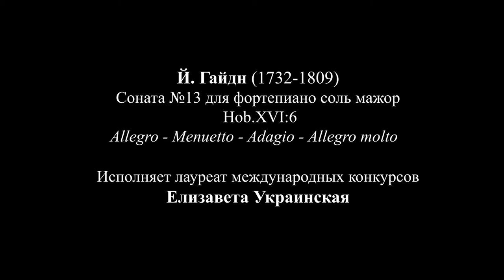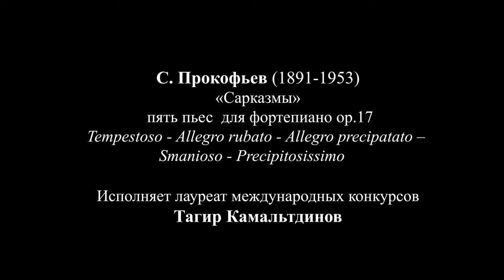Летняя академия Дома музыки – 2021. Фортепиано, фрагменты концерта 14 августа 2021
0:00 Елизавета Украинская, Тагир Камальтдинов, Дмитрий Юдин
0:30 Й. Гайдн. Соната №13 для фортепиано соль мажор  Hob.XVI:6 Allegro - Menuetto - Adagio - Allegro molto  Исп. Елизавета Украинская
12:49 С. Прокофьев.«Сарказмы»,  пять пьес  для фортепиано op.17 Tempestoso - Allegro rubato - Allegro precipatato –  Smanioso - Precipitosissimo  Исп. Тагир Камальтдинов
23:46 М. Равель. «Скарбо»  из цикла «Ночной Гаспар» M 55 Исп. Дмитрий Юдин

Summer Academy of Music House, Piano, 14, August, 2021

Elizaveta Ukrainskaya,Tagir Kamaltdinov, Dmitriy Yudin

0:30 J. Haydn. Piano Sonata №13 G-dur Hob.XVI:6 Allegro - Menuetto - Adagio - Allegro molto  Elizaveta Ukrainskaya
12:49 S. Prokofiev. Sarcasms, five pieces for piano op.17 Tempestoso - Allegro rubato - Allegro precipatato – Smanioso - Precipitosissimo Tagir Kamaltdinov
23:46 M. Ravel. Scarbo  from Gaspard de la nuit M 55 Dmitriy Yudin